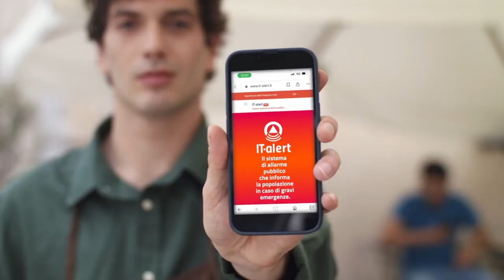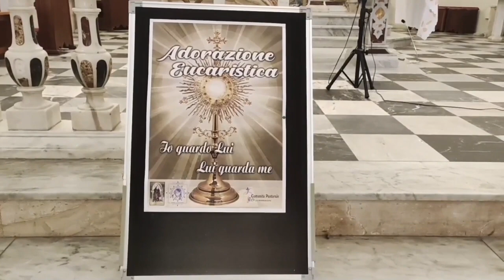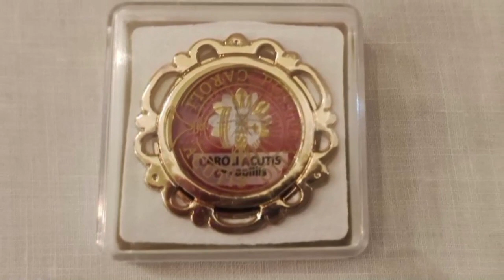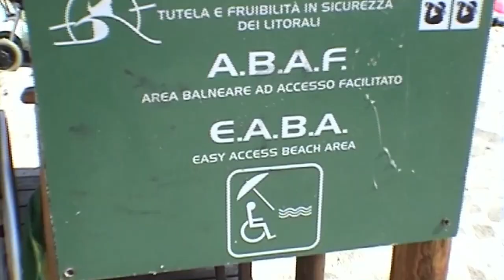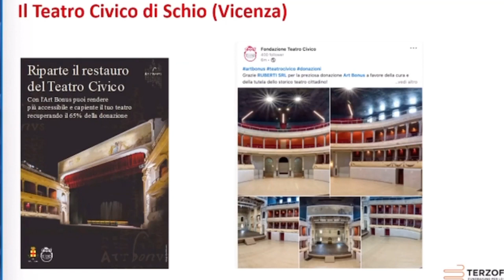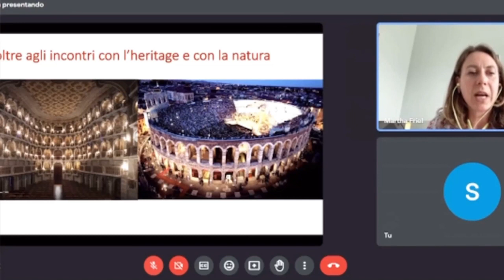Telegiornale di Sardegna, edizione serale del 20 Giugno 2023, 3^ parte - Teleregione